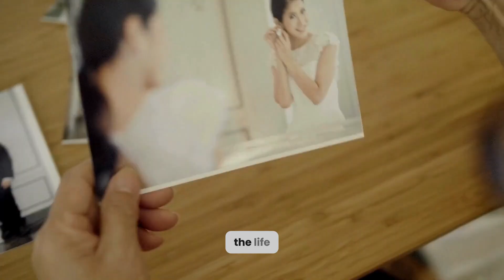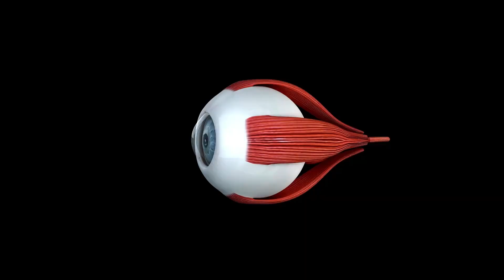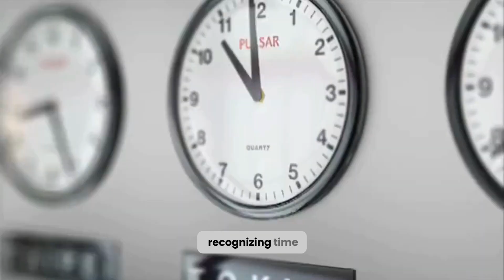Early Dementia Symptoms: Don't Ignore the Warning Signs!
Embark on a journey of awareness and understanding with our latest video. Learn how early detection can make a significant impact on managing and understanding dementia.

🤝 Community Support:
Join a supportive community of viewers engaging in meaningful conversations. Share your experiences, ask questions, and let's foster an environment of understanding and compassion.

Let's navigate the intricate terrain of cognitive health together. Join us in deciphering the early whispers of dementia and empowering ourselves with the tools to face this challenge head-on. Remember, knowledge is not just power; it's also compassion and understanding. Watch, learn, and share the wisdom! 💙🌐